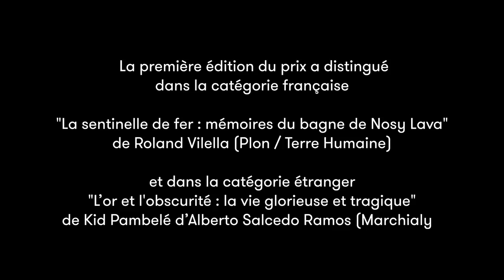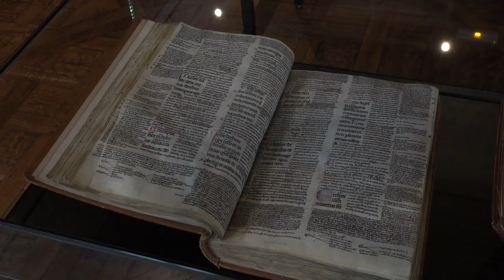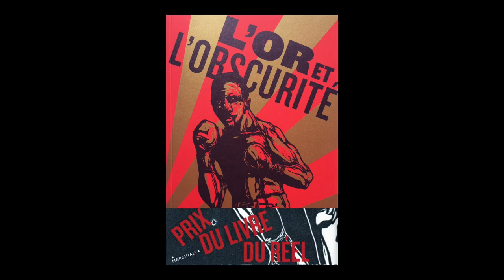Prix du Livre du Réel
Retour sur la remise du premier Prix du livre du réel organisé par la librairie Mollat et le journal Sud-Ouest, avec le soutien d'Olivier Legrain.
Le prix a été remis le 13 juin 2017 à la Bibliothèque de l'Arsenal à Paris.